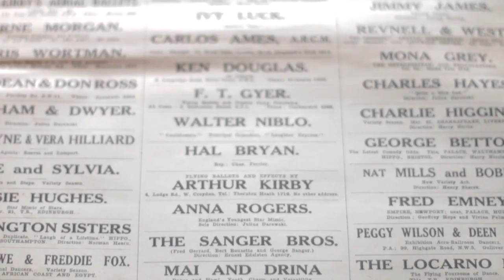Red Peppers 2017 Gala Tour Promotional Video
This is a promotional film for an upcoming gala evening for Noel Coward's Red Peppers on 23rd July 2017.

Performed as part of The Questors Theatre's Feb 2016 Director's Showcase, Red Peppers is currently raising funds for a Monaco tour in August 2017.

Written by Noel Coward and directed by Peter Gould.

ABOUT THE GALA EVENING:
Red Peppers is a short comic play about a fading 1930s husband and wife double-act. Night after night married couple George and Lily Pepper travel from one town to another, performing for audiences who groan at their bad jokes and clumsy tap routines. Off-stage, they bicker about their musical director, the theatre manager – and of course, with each other.

The action moves from performances of their unsuccessful song and dance routines to their backstage quarrelling. You wonder why they’re still treading the boards, but it’s the only life they know.

Noël Coward’s Red Peppers provides a loving tribute and revealing look at life behind the scenes in the variety theatres that flourished across Britain between the two World Wars. This was before the days of television - and houses were usually packed.
Originally staged in February 2016, this Questors production has been selected to represent Great Britain at the International Amateur Theatre Association festival in Monaco this summer – at the Mondial du Théâtre.

As well as a production of Red Peppers, the Gala will comprise variety and music hall acts, keeping with the 1940s variety theme. All funds raised will get the Red Peppers to Monaco in August.

The Questors Theatre

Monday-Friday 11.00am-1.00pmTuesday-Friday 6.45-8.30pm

Theatre Office: 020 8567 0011
Monday-Friday 9.30am-6.00pm